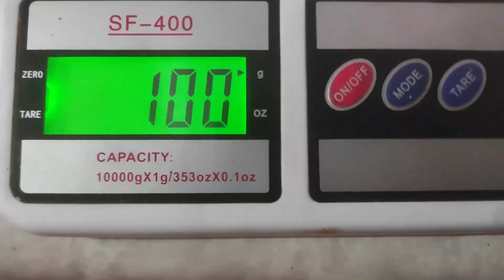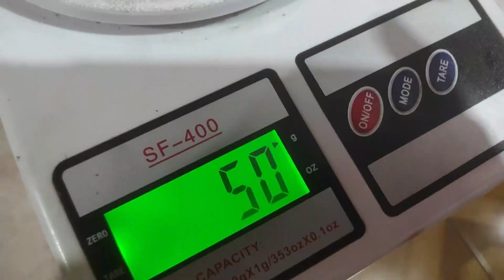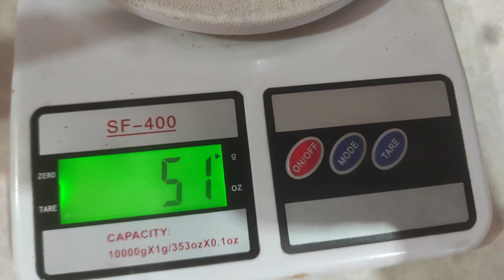Snickers Saludable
Amigas y amigos de YouTube en estos videos de recetas les comparto como las he intentado hacer. En internet ya hay muchas recetas y videos, pero en este caso yo trato de compartirles las recetas un poco más fáciles, para que les dé ganas y que se den cuenta que todos podemos hacerlas.